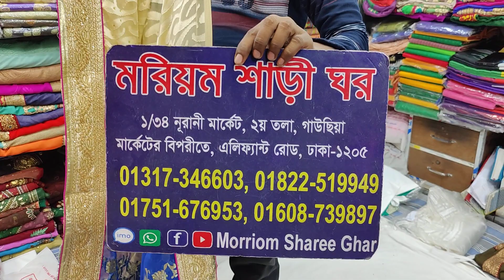ইন্ডিয়ান শাড়ি মাত্র ৭০০ টাকা